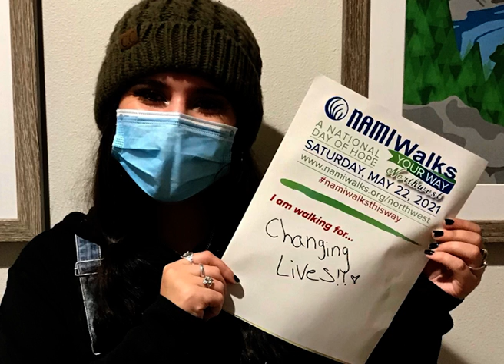NAMI Walkers #2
Why LifeWorks NW supports NAMI.